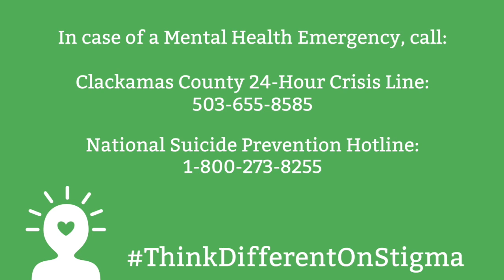Joe: Ways to Feel Better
Joe talks about one things he does to feel better when stressed. Learn more about how you can think different on stigma around mental health and hear more stories